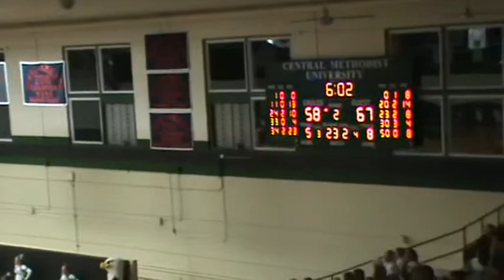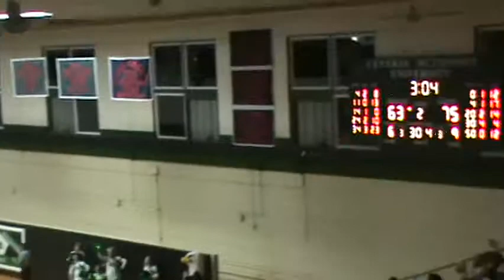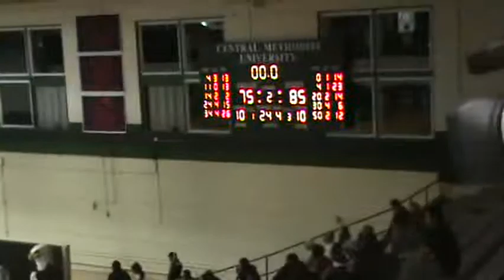CMU vs CC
central Methodist university vs Columbia college on 11/14/2012